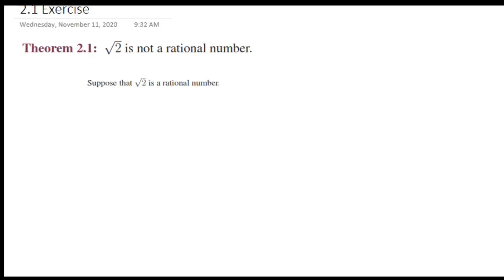TN Samacheer kalvi class 11 MATHS, English medium chap2 | theorem 2 1 in tamil root 2 is irrational